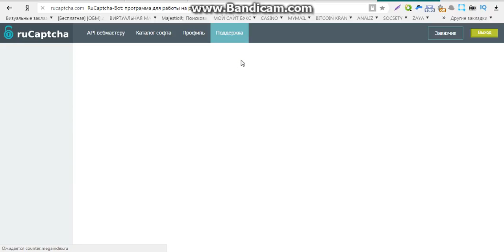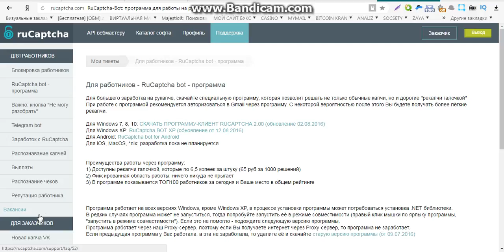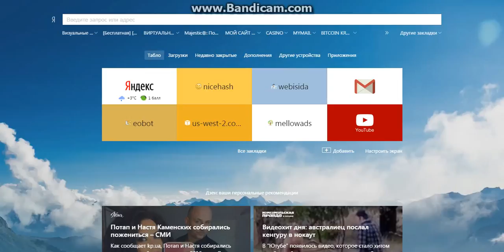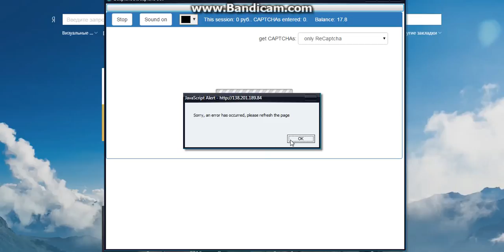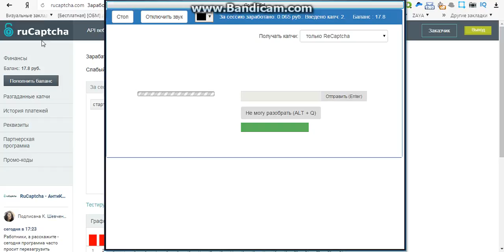заработок на планшете без вложений